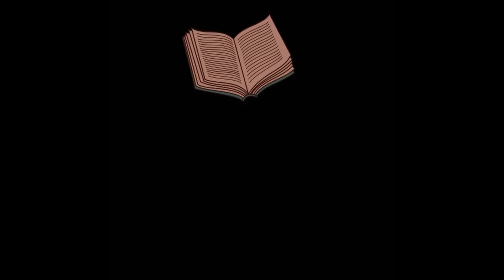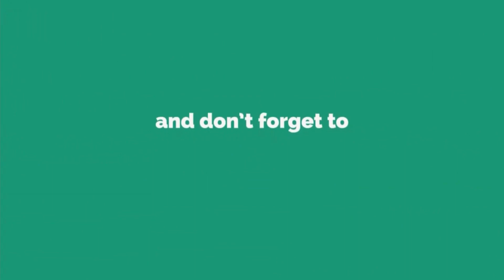ರಾಯರ ಪವಾಡ - 1735 ಕ್ರಿ.ಶ ರಿಂದ ನಿತ್ಯ ರಾಯರು ಇಲ್ಲಿಗೆ ಮಂತ್ರಾಲಯದಿಂದ ಬಂದು ಹೋಗುತ್ತಾರೆ...! |ಕನ್ನಡ ವಾಣಿ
ರಾಯರ ಪವಾಡ

This is Sri Guru Raghavendra Swamy temple, Established on 1735, it is a Saligrama Rayara Mutt.

We call it as a Nadumanege Nadedu Banda Rayaru.

Sirekola is a Village in Molakalmuru Taluk in Chitradurga District of Karnataka State . ... sri guru raghavendra swamy temple is famous here.

Address:Sri Raghavendra Swamy Mutt, Sirekola, Molakalmur Taluk, Chitradurga Dist, Karnataka, Rampur, Karnataka, India 577540

ಕನ್ನಡ ವಾಣಿ